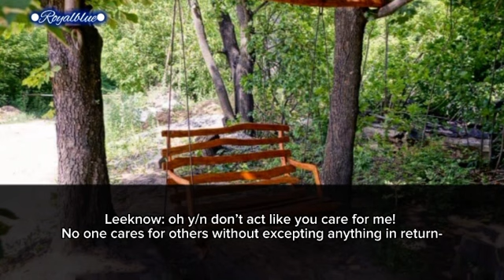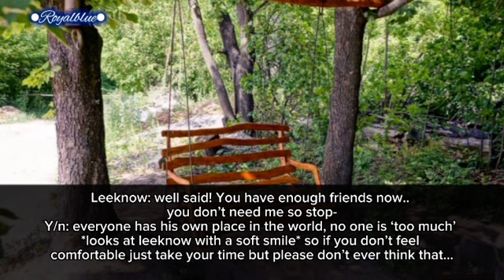When the sun goes down •Hyunjin ff• part 16